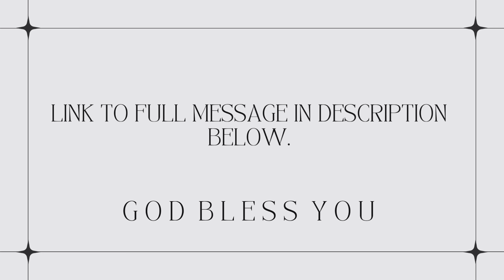Prophet Lovy & Prophet Joel - What are you clothed in??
Prophet Lovy’s full original message: Spirituality and Garments (linked below)

This number is no longer valid. The only way to get in touch with Prophet Lovy is through the Revelation Church website (linked above).